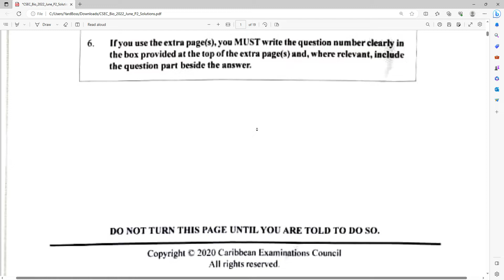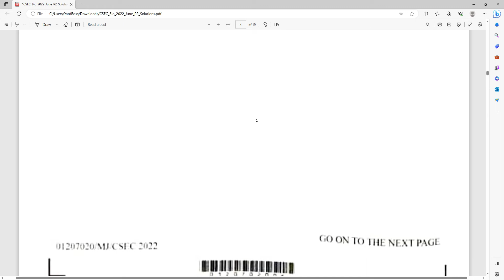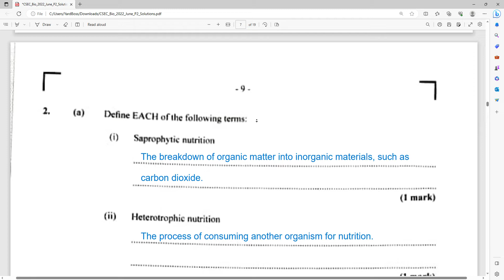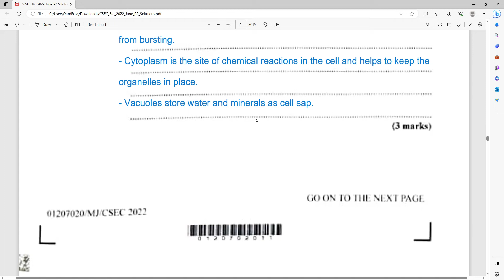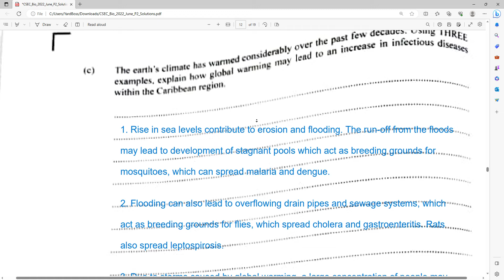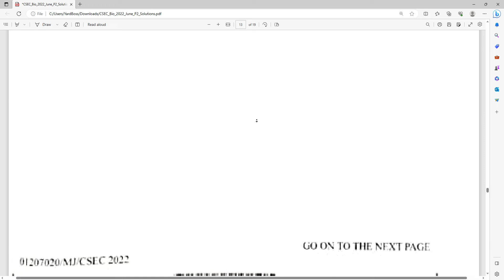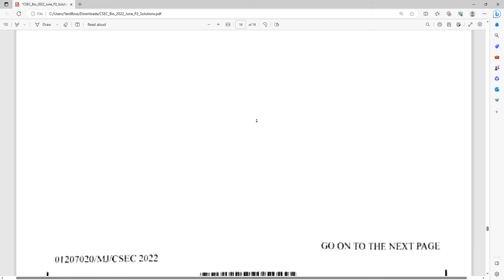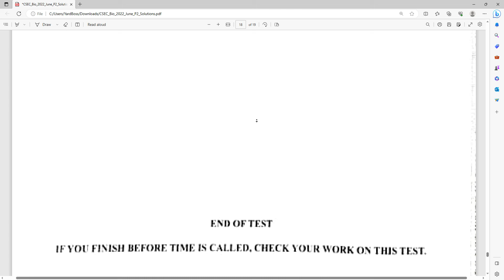CSEC Biology JUNE 2022 Paper 2 Solutions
Quick Solutions for CSEC Biology Paper 2 2022